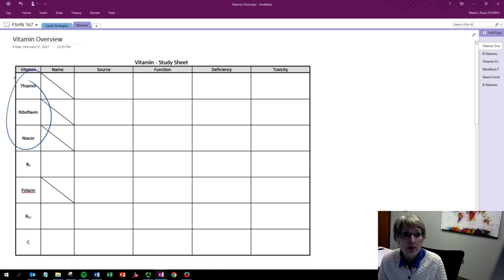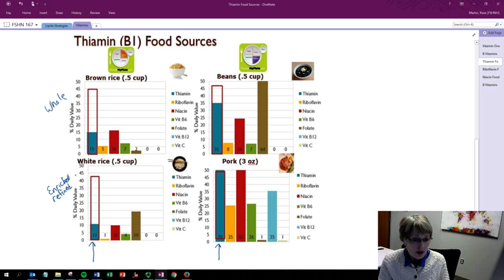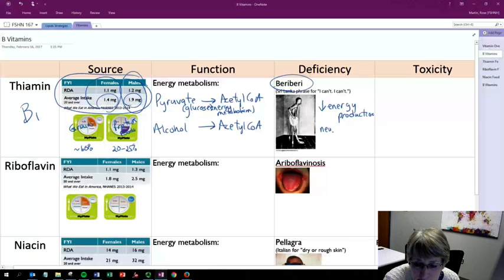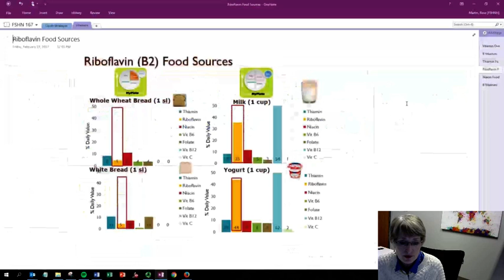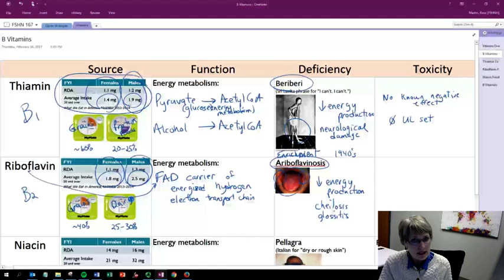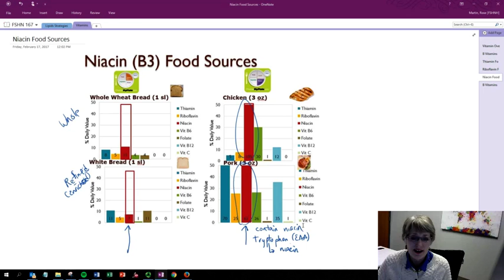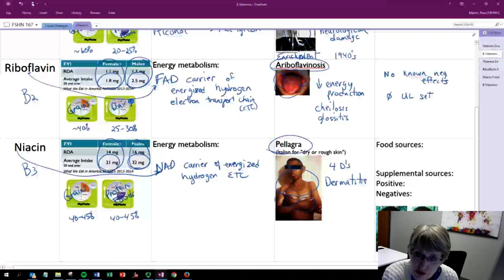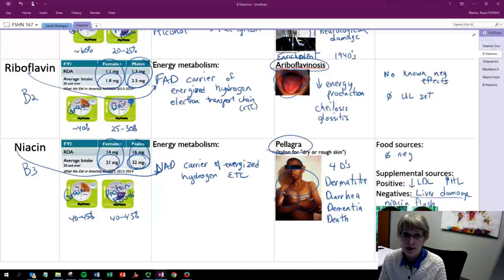Overview Vitamins Thiamin, Riboflavin and Niacin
Video describing sources, functions, deficiency and toxicity of vitamins thiamin (B1), riboflavin (B2) and Niacin (B3).